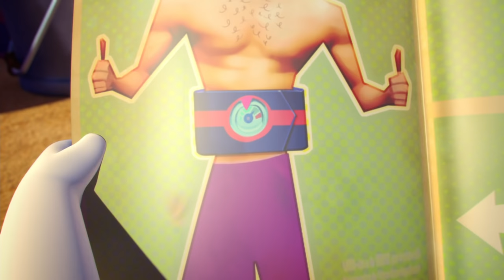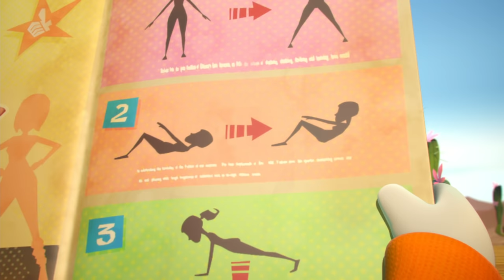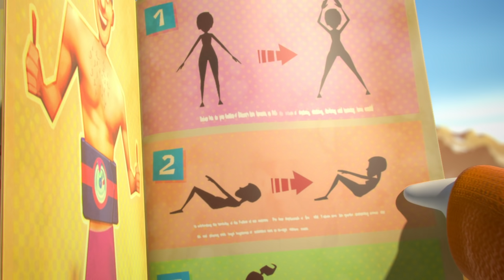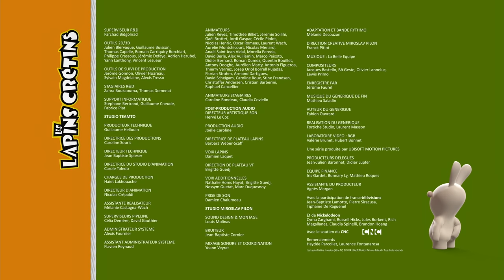Les Lapins Crétins Invasion - Diète crétine (S2E1)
La porte d’entrée de la fusée est trop petite, les lapins n’arrivent pas à y entrer… il faut dire qu’ils essaient… tous en même temps ! Une seule solution s’impose à eux pour perdre du volume: un régime draconien ! Bien sûr, leur problème n’est pas leur graisse (imaginaire), mais leur crétinerie envahissante. Mais celle-là, ils auront du mal à l’éliminer…